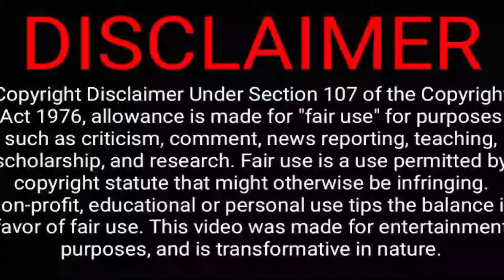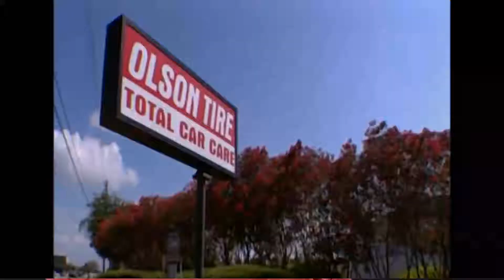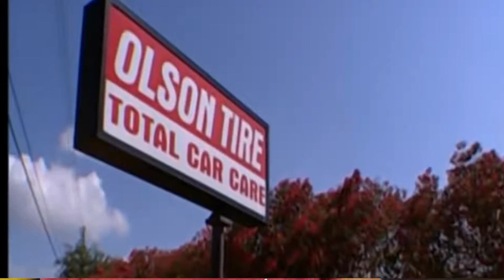[tamil serial killer] பெண்களை வேட்டையாடும் FLORIDA சீரியல் கில்லர்| serial killer story tamil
Crime story in tamil narrated by velrajan.

Chilling serial killer explained tamil based on true tamil crime chennai news.

James Michael Randall (born August 28, 1954) is an American criminal whose convictions include multiple rapes, a kidnapping, and the murder of two women in the Tampa Bay Area in Florida in the 1990s. Randall is currently an inmate in the Charlotte Correctional Institute serving out two life sentences. He has been described as a "notorious criminal"

* Crime Stories Tamil
* Tamil Crime Story
* Crime Story Tamil
* Tamil Crime Investigation
* Tamil Thriller Story
* Tamil Audio Book
* Crime Stories Tamil
* Tamil Crime Audiobook
* Crime Novel Audiobook Tamil
* Tamil Crime Story Audio
* Crime Story In Tamil
* Tamil Crime Story Channel
* Tamil Thriller Audio
* Tamil Real Crime
* Tamil True Crime
* Thriller Tamil
* Serialkillers Tamil
* Tamil Serial Killer
* Serial Killer Story Tamil
* Serial Killer Story In Tamil
* Serial Killer Explained Tamil